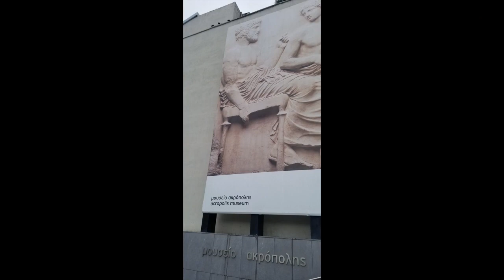Acropolis Athens Greece Tour Full Version S1 E7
Chris.Hanson.Adventures
Adventure travels from around the world with Chris Hanson
Ditch the Crowd!    Life is too short!   Bucket List Item!
“It’s not the years…it’s the mileage!”
Produced by: Chris Hanson

Music from Uppbeat